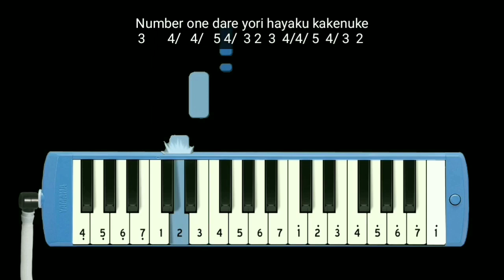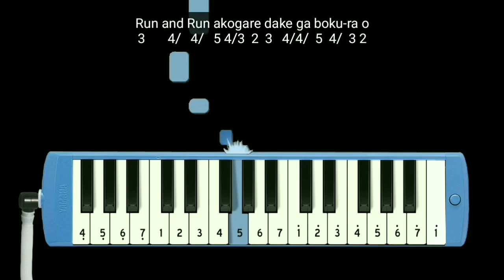Not Pianika Captain Tsubasa OP1 2018 Star Dash